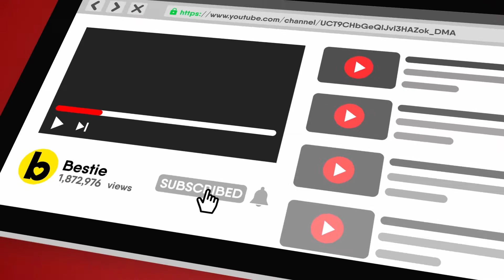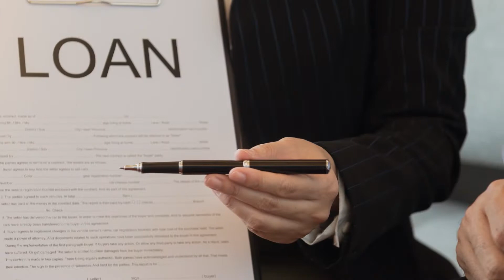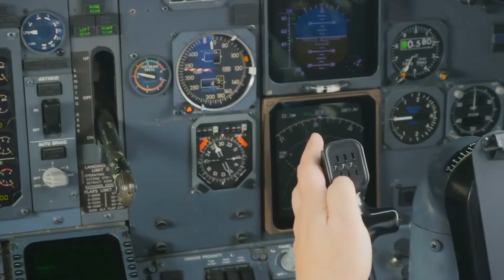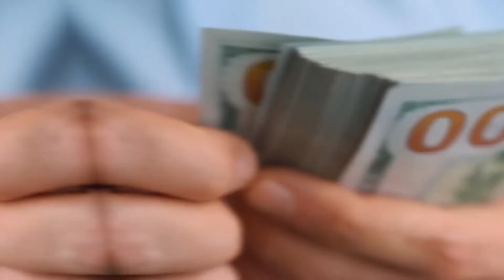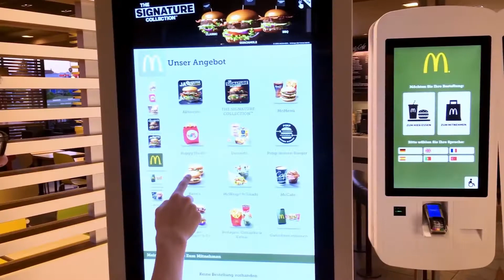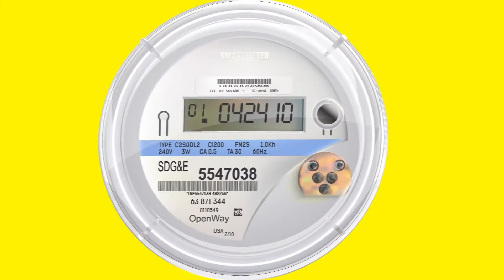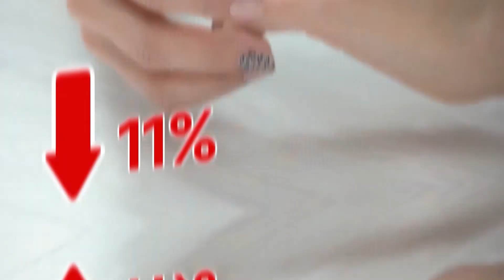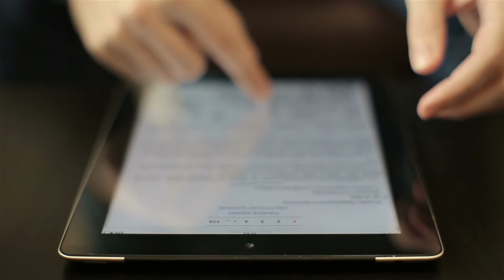20 नौकरियां जो भविष्य में नहीं होंगी || 20 Jobs That Won’t Be Around In The Near Future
यह भविष्य के बारे में किसी science fiction book या dystopian novel की बात लगती है, लेकिन किसी ग़लतफहमी में मत रहिएगा, हम जिस job market को जानते हैं वह पूरी तरह बदलनेवाला है| कुछ नौकरियां तो भविष्य में गायब ही हो जाएंगी| आज, हम आपको कुछ ऐसी नौकरियां के बारे में बताएंगे जो सही में भविष्य में लुप्त हो जाएंगी|